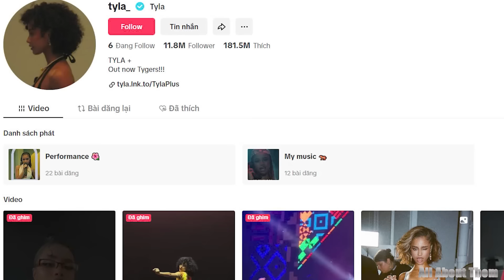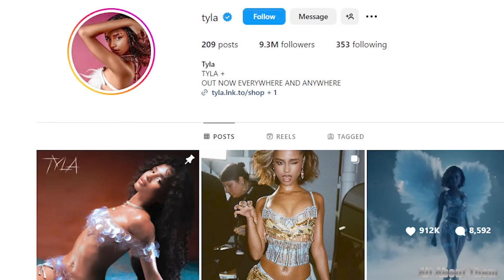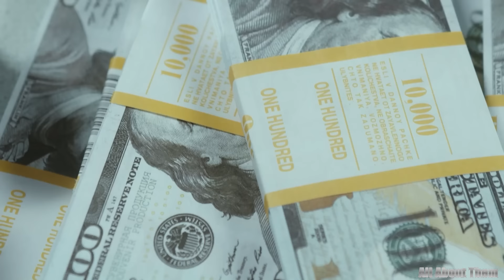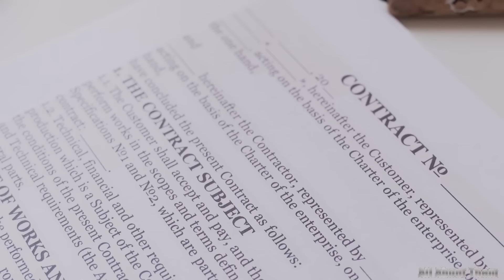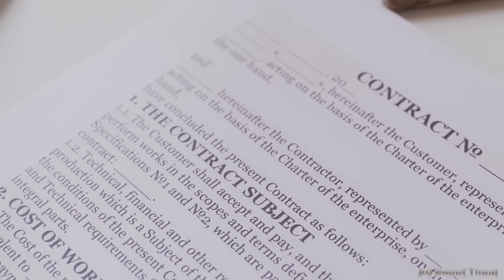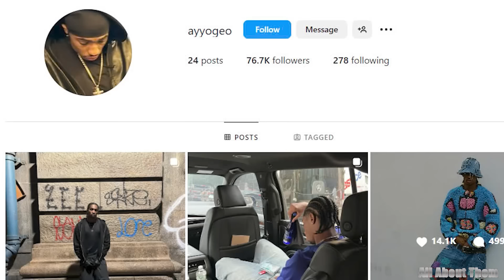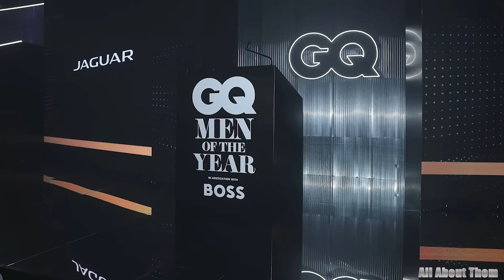Tyla's Lavish Lifestyle | PARTNER, Net Worth, House, Car Collection...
In the heart of Johannesburg, where the rhythm of the city pulses with life, a star was born. Tyla, a name that’s become synonymous with talent and determination, began her journey in a world that often felt too big for a girl with just a dream and a powerful voice. Her infectious energy and relatable lyrics have won the hearts of fans around the globe. But what happens behind the scenes? Join me as we explore the fascinating world of Tyla—her glamorous lifestyle, the stunning home she calls her sanctuary, the luxury cars that cruise alongside her success, and her impressive net worth that reflects years of hard work and dedication. Get ready to step into Tyla’s life and discover what makes her not just a star, but an inspiration to many. Let’s dive in now!